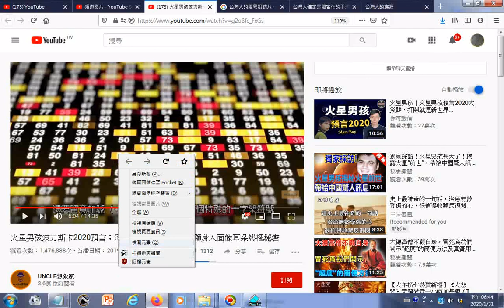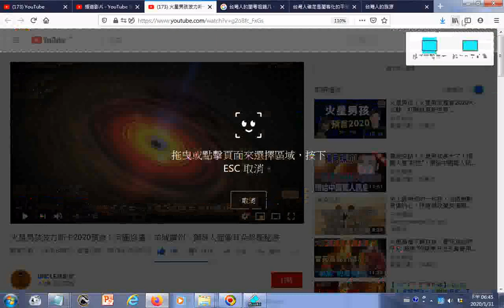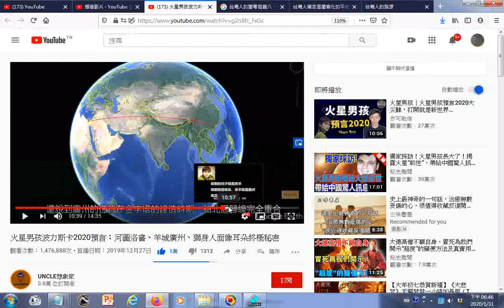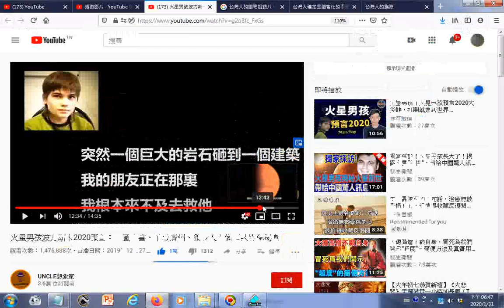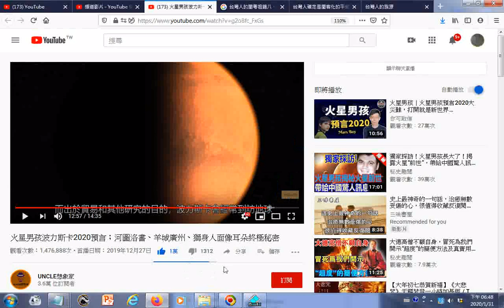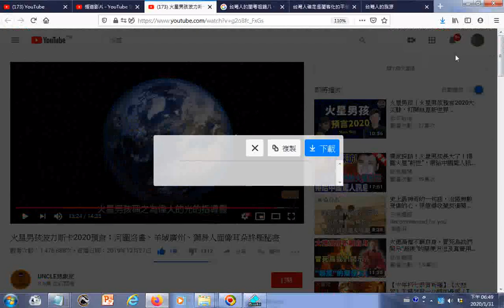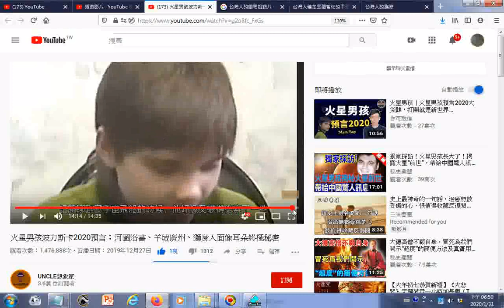瀏覽含河圖及洛書數字奧秘、埃及金字塔獅身人面像與廣州五羊城的關係、火星太空船可瞬間到地球 火星男孩波力斯卡2020預言；河圖洛書、羊城廣州、獅身人面像耳朵終極秘密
參考網址 有求孔孟聖道三寶心法就不枉費今生來世間。世間財世間用--生不帶來，死不帶去，或是給以後不相識的人用，但是得三寶心法卻能帶著走，在世能逢凶化吉、躲劫避難、改變命運，壽終能超生了死，離苦得樂，智者切莫入寶山而空手回。